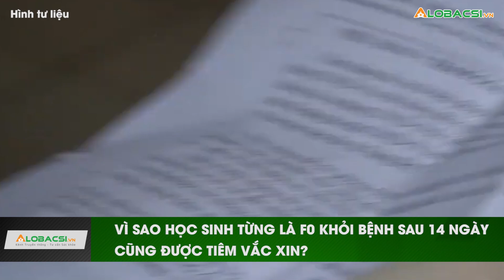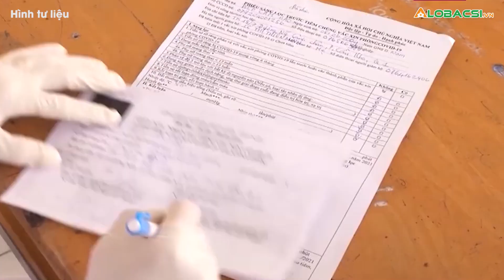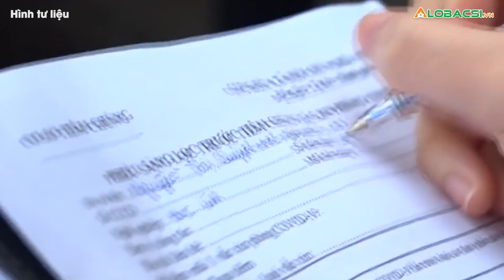Vì sao học sinh từng là F0 khỏi bệnh sau 14 ngày cũng được tiêm vắc xin?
Người lớn từng mắc COVID-19 được khuyến cáo tiêm vắc xin COVID-19 sau 6 tháng khỏi bệnh, nhưng trẻ em là F0 lại được tiêm chỉ sau khi hết cách ly 14 ngày liệu có đúng quy định và đảm bảo an toàn không?

Cập nhật diễn biến dịch COVID-19 mới nhất:
MỌI GÓP Ý XIN GỬI VỀ:
Hợp tác nội dung:  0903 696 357